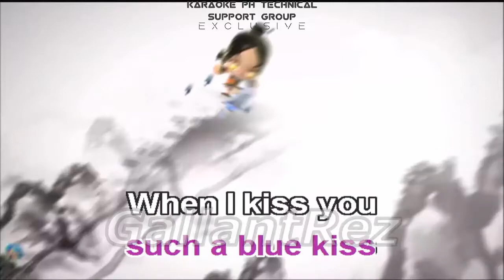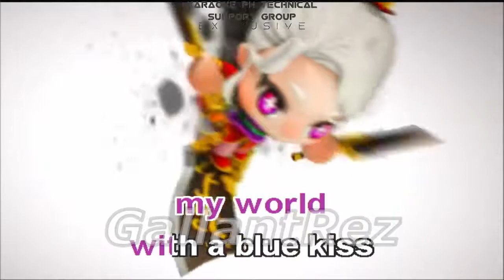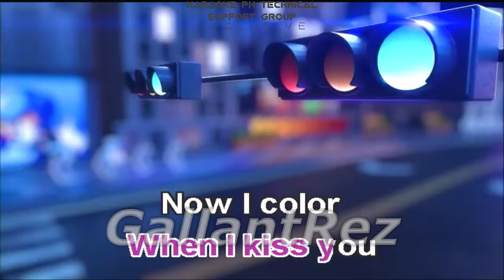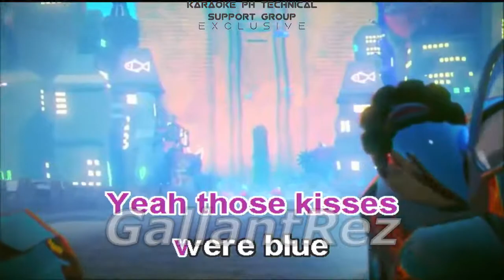youtube video #-RBxekA3ErI